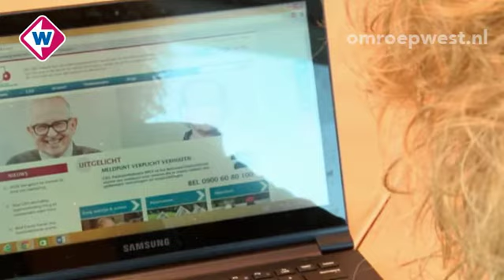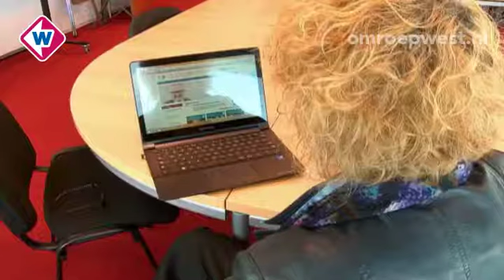Verzorgingshuizen ook belangrijk voor de buurt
Vijftien verzorgingshuizen in onze regio moeten op korte termijn sluiten als gevolg van de versobering van de zorg door het kabinet. Dat blijkt uit een inventarisatie van Omroep West. Drie van de huzien zijn inmiddels al dicht. De sluiting heeft grote gevolgen voor veel ouderen. Ze moeten (hals over kop) verhuizen en hun veilige thuishaven achterlaten.